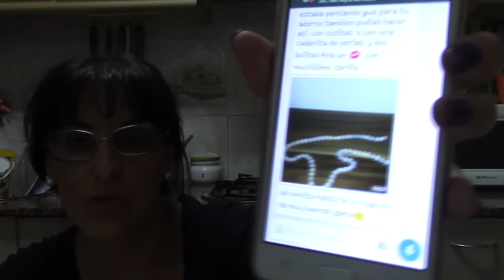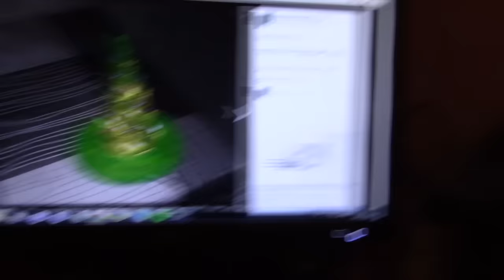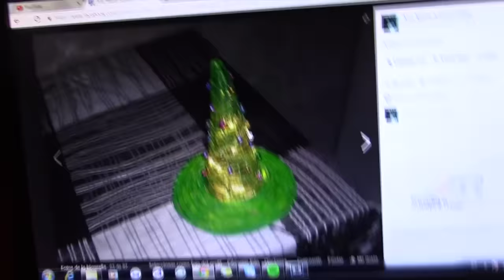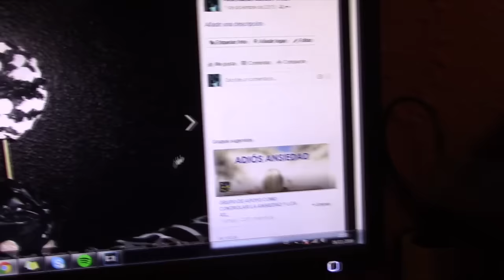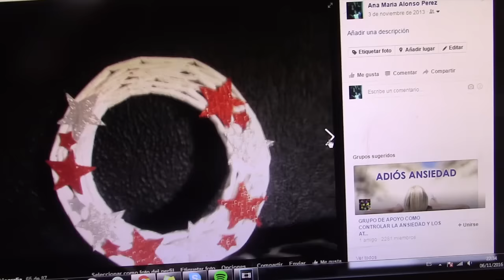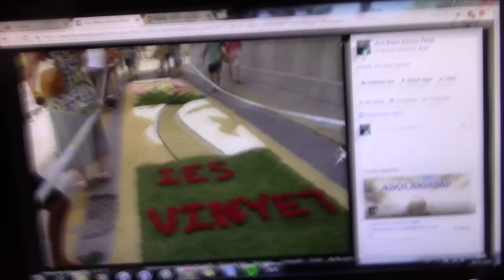VLOG 297 HACIENDO PLANES PARA LAS VACACIONES Y MUCHAS MAS COSITAS